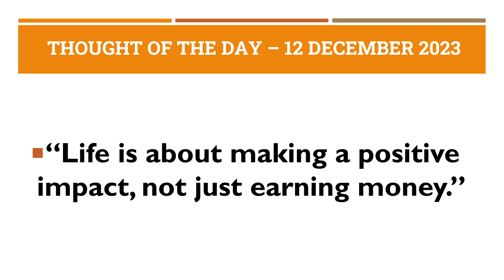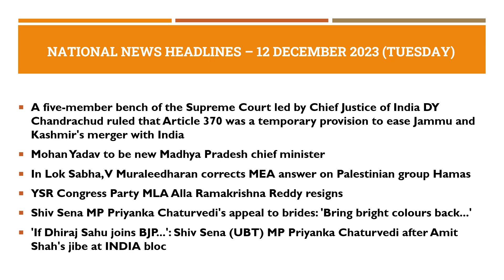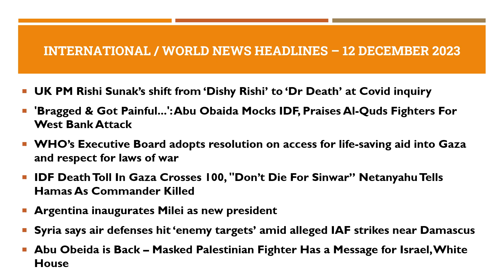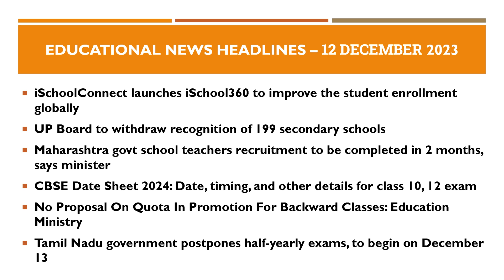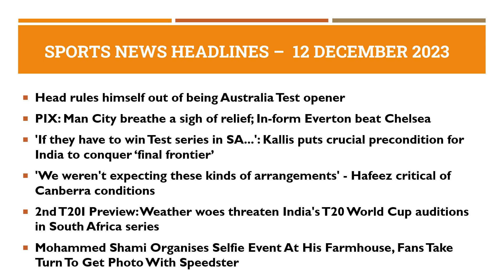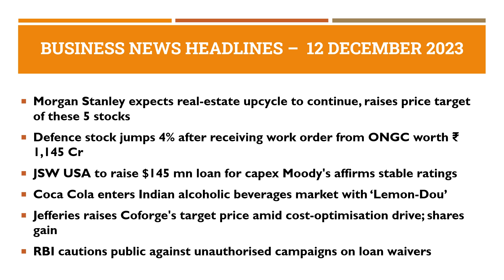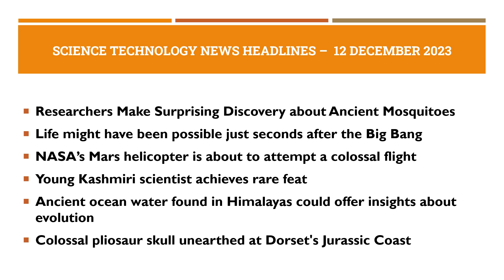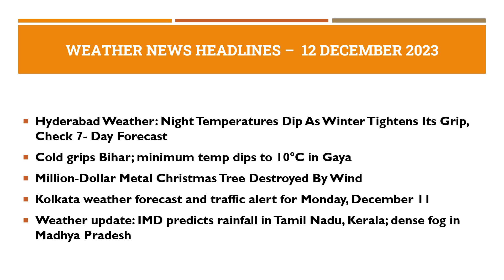School Assembly News Headlines in English for 12 December 2023